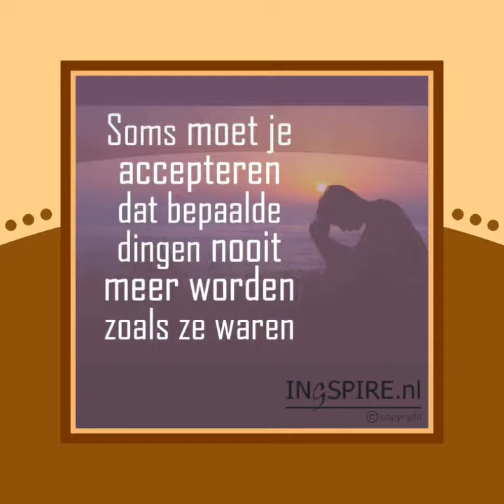Altijd vechten voor je dromen 🤩👍